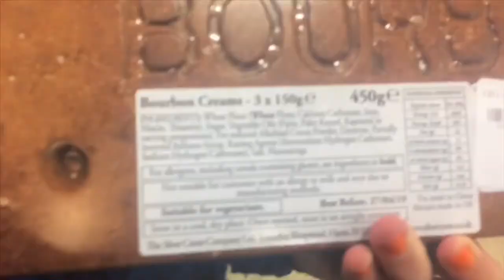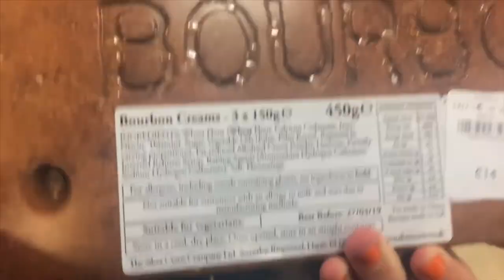MCDONALDS MUKBANG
Welcome to my first proper mukbang on my channel and what better way to do that than getting two €8 deals in McDonalds! Enjoy :)

Snaphat: yan_0x